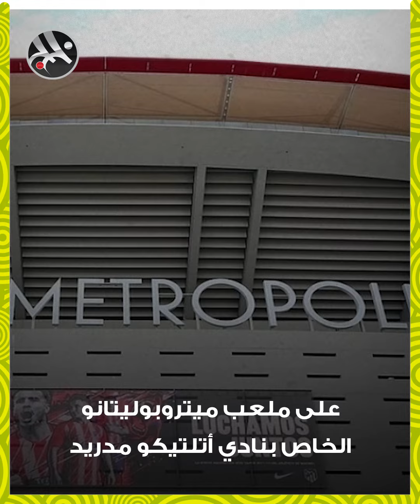منتخب المغرب يتعرض للسخرية في إسبانيا بسبب وجبة السحور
تعرض منتخب المغرب لكرة القدم الى حملة سخرية  عنصرية من موظفي احد فنادق العاصمة الاسبانية مدريد بسبب تناول لاعبيه وجبة السحور في وقت متأخر من الليل كما هو معتاد بين المسلمين
رواية أخرى عن السياسة والإنسان في الخليج والعالم العربي